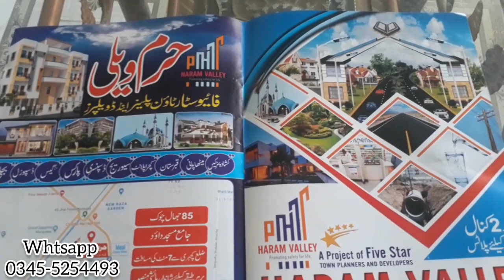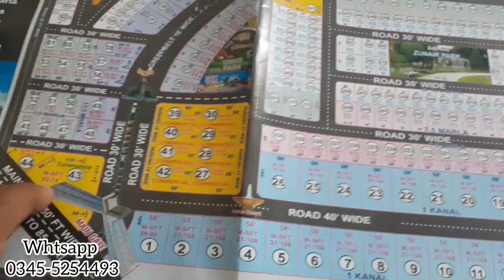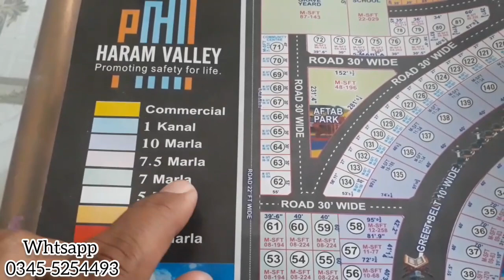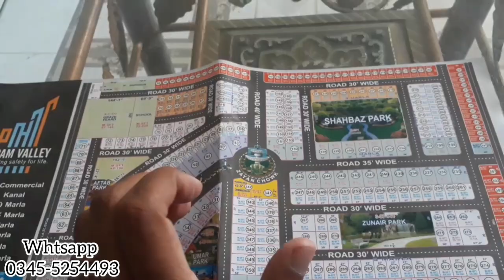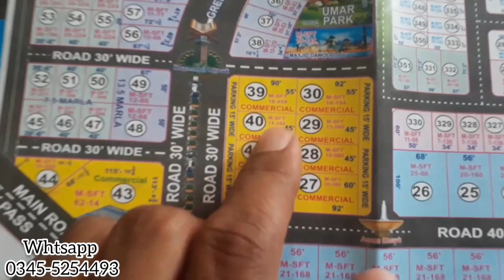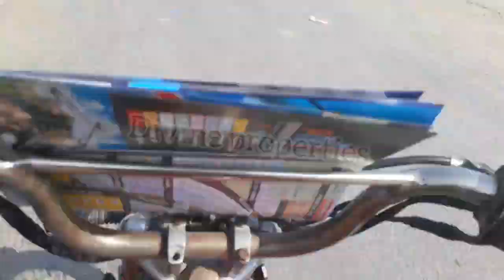Haram Valley | House Scheme in sargodha | Best Opportunity for Investment in zameen - Plot for sale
agricultural land for sale in karnataka below 5 lakhs
agricultural land for sale in hyderabad
agricultural land for sale in tamilnadu

cheap land for sale uk 5000
land for sale london
small plots of land for sale near me
land for sale with planning permission
cheap land for sale uk 1000
1 acre of land for sale uk
any land for sale near me
land for sale kentcheap agricultural land for sale in telangana
country homes america
northern texas land for sale
lands of america east texas
lands of america tennessee
land for sale outside of denver colorado
country homes for sale in michigan
farms for sale usa
farms for sale zillow
ranches for sale south america
350 acres for sale
large ranches for sale in the usa
rodeo ranches for sale
land for sale ontario under $50,000
land for sale canada wilderness
private land for sale
land for sale $100 per acre
free land in canada 2020
unorganized land for sale northern ontario
land for sale in usa zillow
land for sale in usa cheap
country tracks real estate
online land for sale
international land for sale
land for sale in new york
land for sale near my location
lot for sale map
land for sale price per acre
best land websites
landflip georgia
discount land in texas
agriculture land for sale california
a-1 zoned land for sale
agriculture land for sale virginia
agricultural zoned homes for sale
agriculture land for sale in ohio
agriculture land price in usa
landsalelistings colorado
rural land for sale usa
landsalelistings canada
land for sale with garage
land for sale in other countries
homes with acreage for sale by owner ny
united country real estate mo
country land for sale near me
unwanted land for sale
united country real estate arkansas
recreational properties for sale
land
 Long-Tail Keywords
Load Metrics (uses 25 credits)